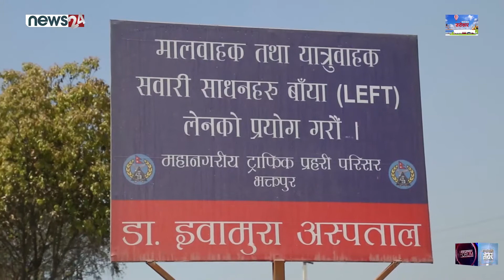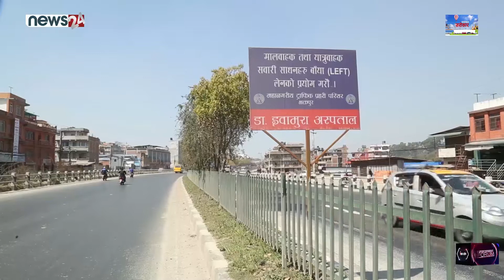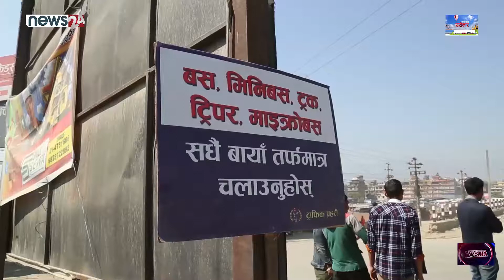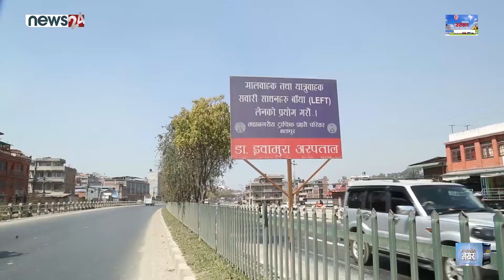Yatayat Sarokar ||ट्राफिकको सुधार प्रयास सफल होला?सुर्यबिनायक-जडिबुटी लेन अनुसाशन पालना किन हुँदैन?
"Yatayat Sarokar" is one and only TV Show on transport sector. This program is broadcasting through News 24 (Friday   8:30am & 11:30am
 DF Episode 1644 YS Mar 13 2020